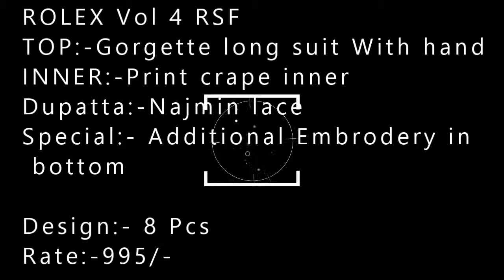ROLEX Vol 4 RSF wholesaler exporter in surat| BS FASHION 982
ROLEX Vol 4 RSF

Dress material is in semistich form having Print inner with Full Diamond hand work & Bottom Embrodery work
TOP:-Gorgette long suit With hand work
INNER:-Print crape inner
Bottom:- japan santun with heavy embrodery work
Dupatta:-Najmin lace
Special:- Additional Embrodery in bottom